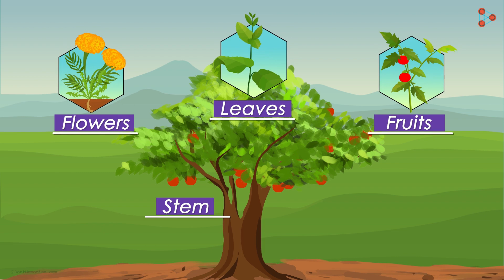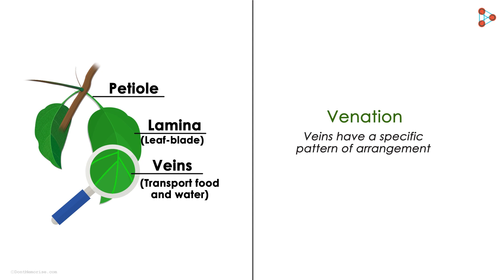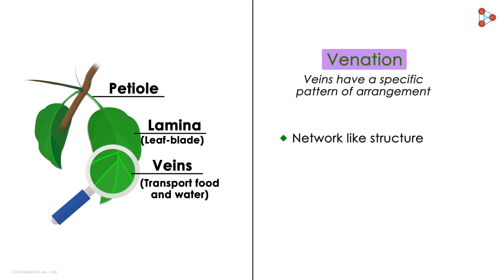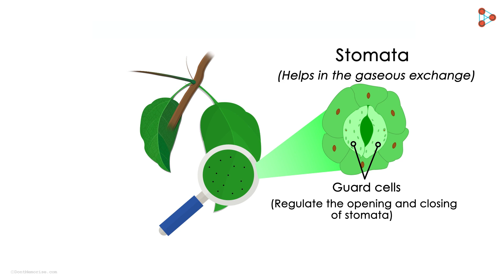Leaves(Structure) - in Hindi (हिंदी में )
📲IIT JEE Main College & Branch Predictor 2024 Up till now, we have looked at the structure of the stem in detail. Now let us have a look at the individual parts present on the stem. And what do we mean by this? Watch this video, know more!